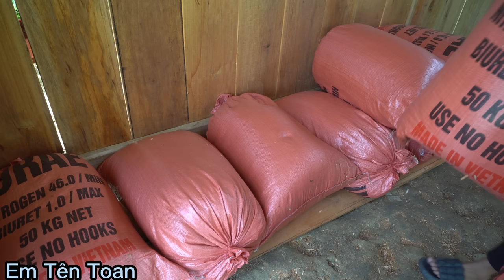Full Video: single mother completing two-room wooden house in 2023 | Em Tên Toan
Hi everybody!!!
Today I finally completed and assembled all the parts of my two-room wooden house.
I cleaned up all the scrap wood and furniture in the house, then returned to the old farm to clean the fish pond and catch shrimp and fish to bring home.
Everyone, please watch the video.

Hi everybody!!!